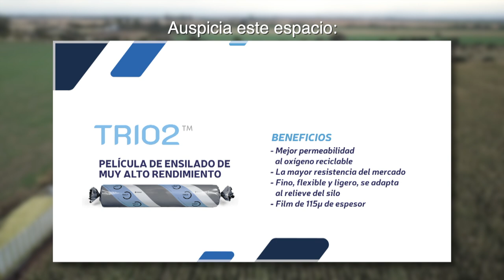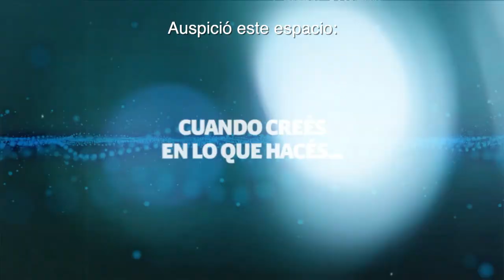Planificar estrategias para minimizar riesgos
Para el próximo silaje es fundamental la planificación de estrategias para minimizar pérdidas, mejorar los costos y  asegurar la oferta forrajera.